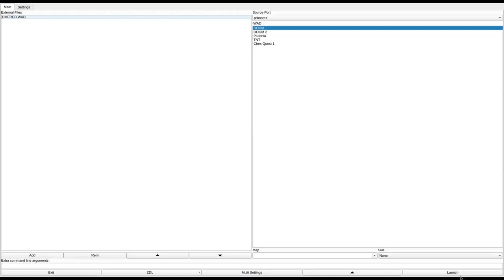DOOM 1 - DMFRED.WAD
called "DMFRED.WAD" in the /idgames FTP.
created by Gary Comer on September 3rd, 1994.
from the .txt file included with the WAD:
"Fred's quest?"